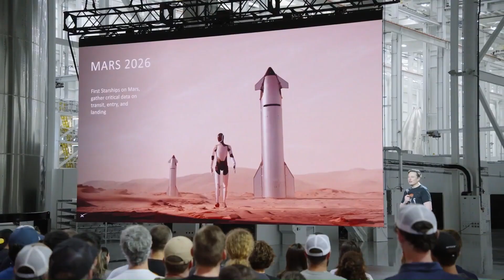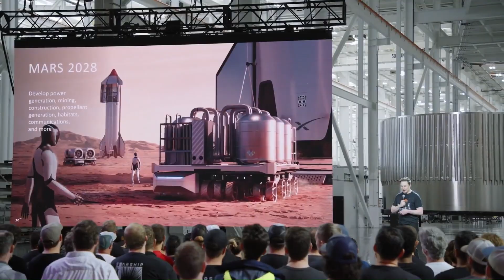Elon Musk Humiliated NASA Officials Over Starship Issue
For years, America’s return to the Moon under NASA’s Artemis program has been framed as a dangerous race with China.. Both nations are working toward landing astronauts on the lunar surface before the end of the decade, with missions that could shape the balance of space leadership for decades to come. NASA has poured billions into its Space Launch System and Orion spacecraft while partnering with commercial companies like SpaceX to handle the lunar landing system. It’s an ambitious plan — but one that has faced delays, shifting budgets, and constant investigation and pressure from experts and lawmakers .
That pressure just grew stronger. In a recent Senate hearing on the nation’s space priorities, a former NASA administrator — the very person who helped launch the Artemis program — delivered a blunt warning about America’s chances of winning the Moon race. His criticism pinpointed on SpaceX’s Starship lunar lander and its complex refueling plan, calling it risky and potentially the reason the U.S. could fall behind China. It didn’t take long for Elon Musk to fire back with his own response, defending the strategy and laying out why he believes Starship is right on track.
We’re going to explain why this clash happened, what Musk said in response, and how it could reshape the path to the Moon.
In early September 2025, the U.S. Senate Commerce, Science, and Transportation Committee gathered in Washington to set NASA’s legislative priorities for the coming years. The focus was clear: outline a space strategy that would secure America’s leadership in deep space exploration and counter China’s growing presence beyond Earth. The hearing came at a critical moment. NASA still didn’t have a permanent administrator in place, with Sean Duffy serving only in an acting role while the White House searched for a nominee. That leadership gap was already raising concerns inside the agency and among lawmakers. In a race where timelines are tight and delays are costly, the absence of a confirmed leader was seen as a major disadvantage.